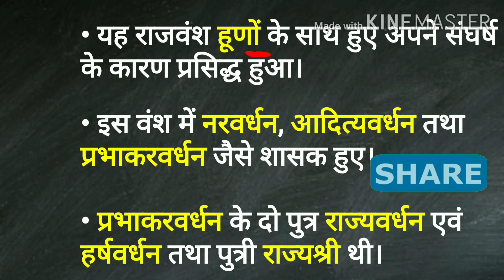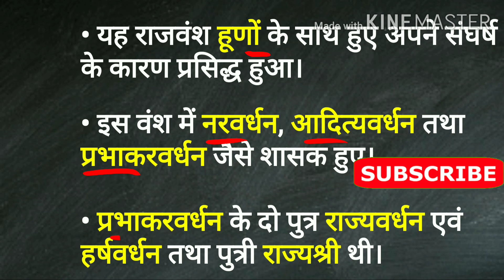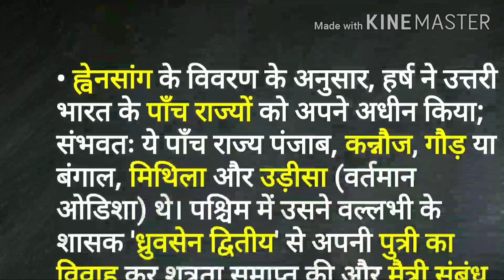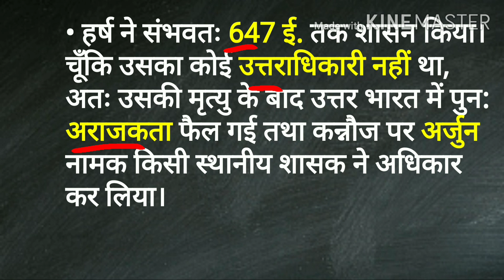पुष्पभूति वंश/ वर्धन वंश.. हर्षवर्धन का इतिहास | प्राचीन भारत का इतिहास | गुप्तोत्तर काल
Mr Suryakant Kumar ( Primary Owner of Online Classes Gk By Surya)
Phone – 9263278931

थानेश्वर का पुष्यभूति (वर्धन) वंश

• गुप्त साम्राज्य के पतन के पश्चात् उत्तर भारत के राजवंशों में थानेश्वर का पुष्यभूति वंश सर्वाधिक महत्त्वपूर्ण और शक्तिशाली सिद्ध हुआ। इतिहास में यही राजवंश वर्धन वंश के नाम से प्रसिद्ध है।

● पुष्यभूतिवंश का संस्थापक पुष्यभूति था। इस वंश को वैश्य जाति से संबंधित माना जाता है।

हर्षवर्धन (606-647 ई.)

राज्यवर्धन की मृत्यु के बाद 606 ई. में 16 वर्ष की अवस्था में हर्षवर्धन थानेश्वर की गद्दी पर बैठा । ह्वेनसांग हर्ष को 'शिलादित्य' के नाम से संबोधित करता है।

• हर्ष का साम्राज्य सामंती संगठन पर आधारित था, जो हर्ष_की_उपाधियों- परमभट्टारक, महाराजाधिराज, सकलोत्तरापथेश्वर, चक्रवर्ती, सार्वभौम, परमेश्वर, परममाहेश्वर आदि से स्पष्ट हो जाता है।

हर्ष का शासनकाल

• हर्ष ने शशांक (गौड़_शासक) को पराजित कर कन्नौज पर अधिकार कर लिया। उसने उत्तरी भारत के अन्य राजाओं को भी अपने अधीन कर लिया।

• ह्वेनसांग के विवरण के अनुसार, हर्ष ने उत्तरी भारत के पाँच राज्यों को अपने अधीन किया; संभवतः ये पाँच राज्य पंजाब, कन्नौज, गौड़ या बंगाल, मिथिला और उड़ीसा (वर्तमान ओडिशा) थे। पश्चिम में उसने वल्लभी के शासक 'ध्रुवसेन_द्वितीय' से अपनी पुत्री का विवाह कर शत्रुता समाप्त की और मैत्री संबंध स्थापित किया।

UPSC SSC RPSC RRB REET पटवारी हाईकोर्टग्रुप_डी LDC Gramsewak BSTC bpsc bpscmains Pre_BEd.and all Competitive exams...
68bpsc
UPSC
UPPSC
Ancienthistory
History_of_India
history
upsc2022
Ancient History | Top 15 Important Objective Questions For All Competitive Exams
Ancient history of india in hindi. Ancient Indian history question and answer for competitive exams. Indian history video in hindi. Indian history in hindi. Ancient history quiz in hindi.